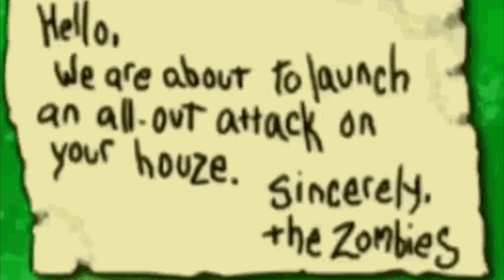20th rec room stream dorm song